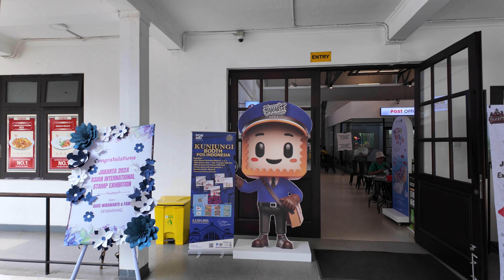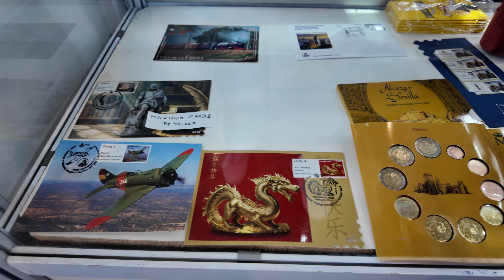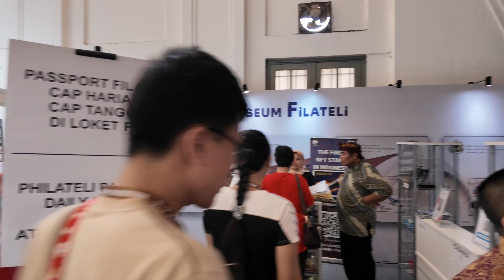Jakarta 2024 Asian International Stamp Exhibition - Intro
*Watch out for more Jakarta Stamp Exhibition videos soon*